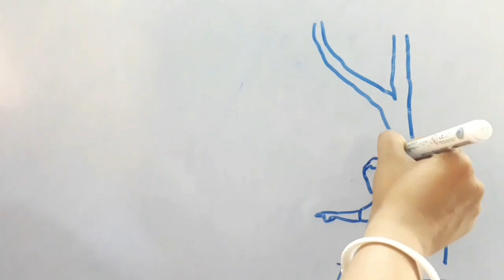How to Draw a Village Drawing | Artist Suchandra